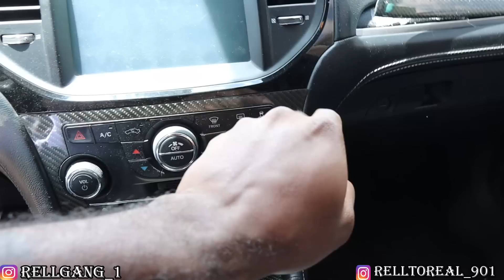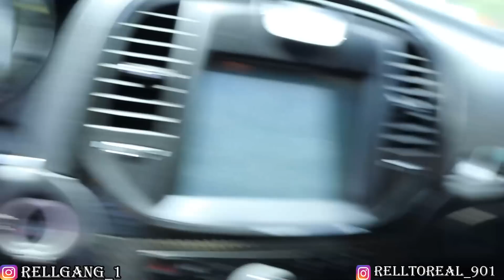MY 426 WHIPPLE SUPERCHARGED SRT 300 READY FOR NEW RACING TRANSMISSION AND MORE!!